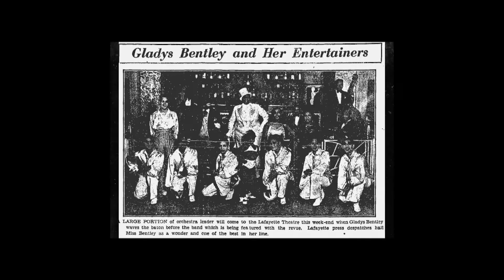NEON x GLAAD: Black Legacy Series featuring Nyx Nocturne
Black LGBTQ figures have shaped our history in the United States and abroad. During LGBTQHistoryMonth, NEON is continuing to showcase current LGBTQ leaders from multiple disciplines as they pay homage to groundbreaking legacy figures.

Today we highlight Nyx Nocturne as they reflect on the impact Gladys Bentley has had on them. Known as “the babe that goes bump in the night,” Nyx Nocturne is a multidisciplinary artist who uses their body to explore gender-fluidity and desirability politics through drag and burlesque. Their signature performance style blurs the line between hedonistic delights and grotesque discomfort as a means of challenging audiences to re-examine what excites them. Nyx has cast their shadow on pages and stages such as GQ, the NY Public Library, BAM, New York Live Arts, Inside Out Film Festival, Club Cumming, Sasha Velour’s Nightgowns, and Austin Drag Fest. They were named the 2019 Best Burlesque/Boylesque performer at the Brooklyn Nightlife Awards and are a member of the award winning queer performance collective, Switch n’ Play (@switchnplay)- which was the focal point of the feature documentary, A Night at Switch n’ Play. Once described as “utterly shocking,” Nyx Nocturne is the dazzling nightmare fantasy you never knew you wanted.